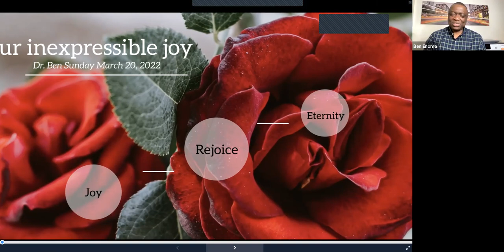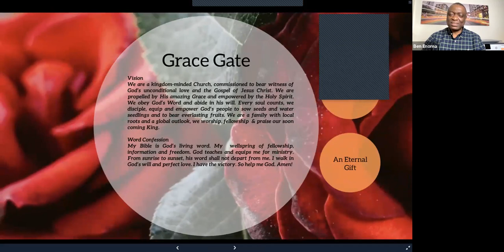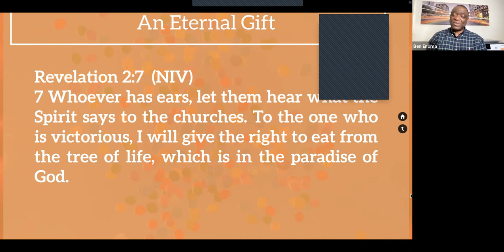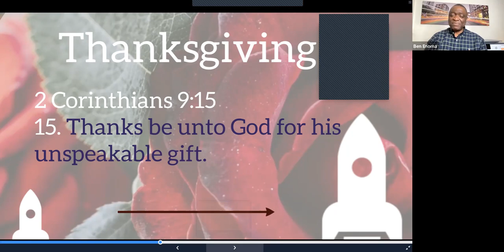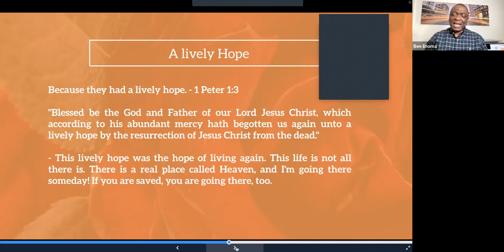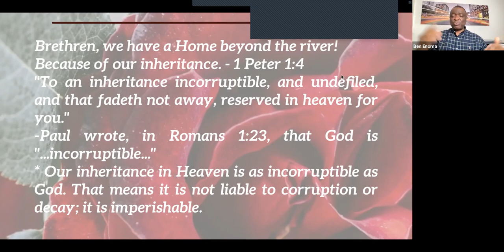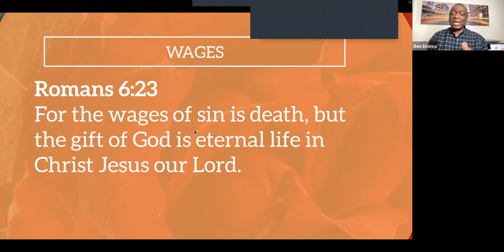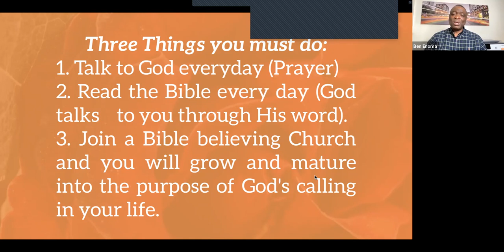Today's Message: Our Inexpressible Joy.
Today's Message: Our Inexpressible Joy and Eternal Gift